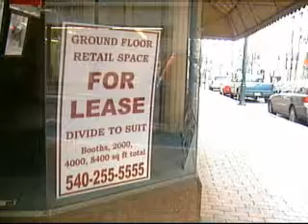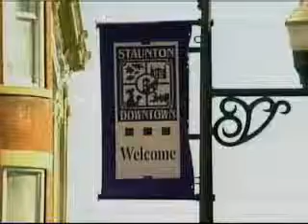One on One - 12-7-09 New Virginia Enterprise Zone